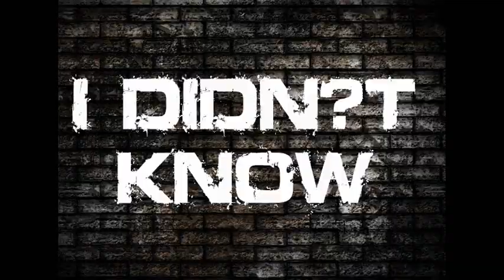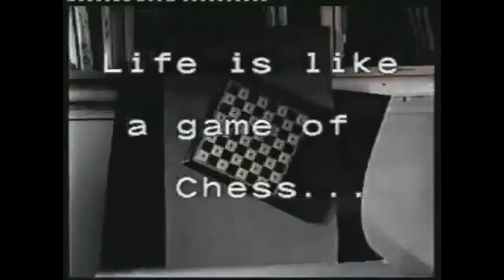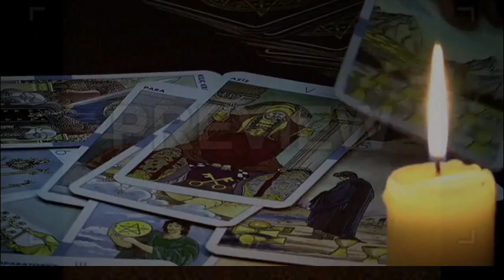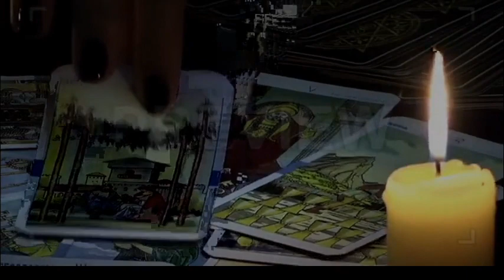Good Luck 2020